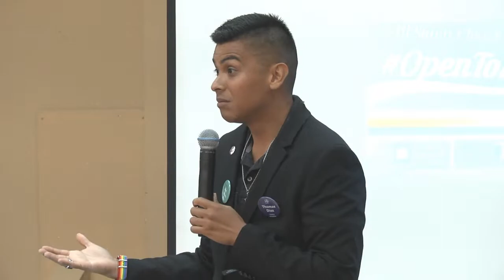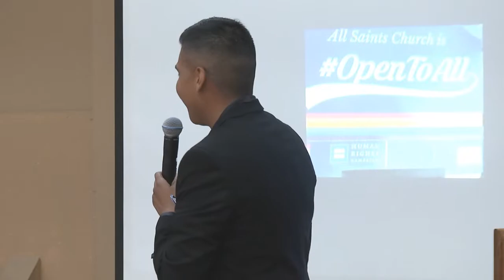'The Survey Says...' & Pronouns 101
"When someone asks you 'please use he/him or she/her when talking about me' that's just to say 'talk about me as if I were a man, because I am a man" or 'as if I were a woman, because that's what I am.' So, for me, for example, I said my pronouns are they/them, so what I'm asking you to do is to talk about me as if I don't have a gender because I do not. I am neither a man nor a woman, I'm non-binary...

"It is important, as well, for cisgender people to do that because it normalizes the idea of introducing yourself using your pronouns. If people like Mike (Kinman) introduce themselves using their pronouns all the time, it's not weird that I'm going up and saying 'my pronouns are they/them,' it's a normal part of our conversation and our language. It means that transgender people don't have to be continually be outing themselves as trans, and saying 'I'm trans, and this is really an important big deal in my life,' it's just a normal part of conversation and of introductions. So cisgender people introducing themselves with their pronouns as well is just very helpful for us, and it's something you can do as allies." ~ Hannah Earnshaw

All Saints' LGBTQ+ Vision Team in the Rector's Forum at All Saints Church, Pasadena, on Sunday, October 20, 2019.